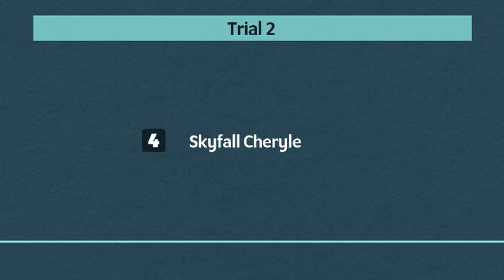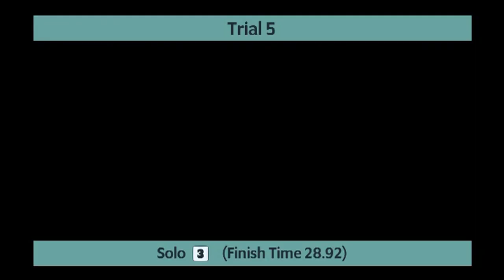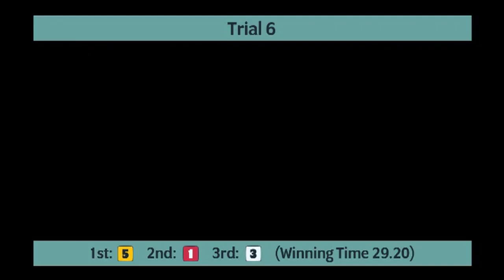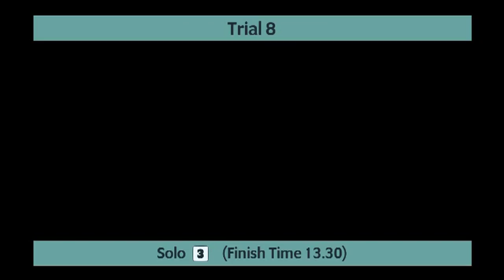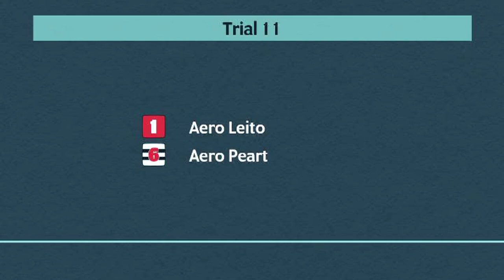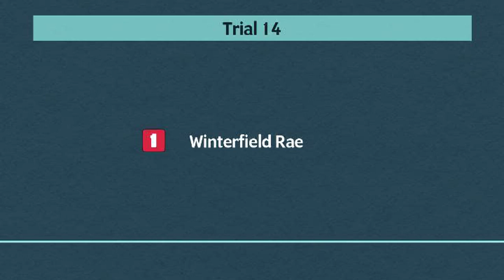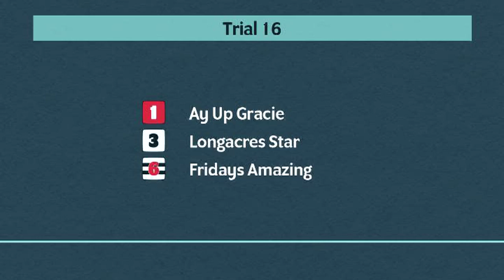Monmore Greyhounds Trials on 17th July 2023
Trials meeting at Monmore Greyhounds on 17th July 2023.